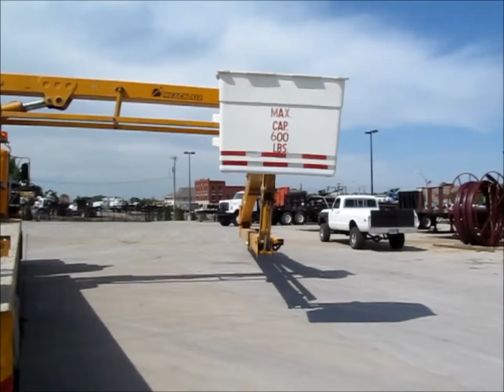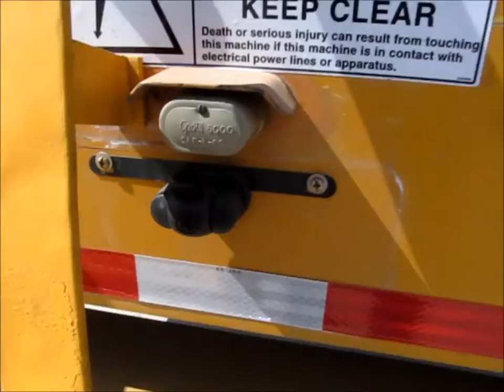1986 GMC General bridge inspection truck for sale | sold at auction June 27, 2013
1986 GMC General bridge inspection truck
7,441 miles on odometer
426 hours on meter
Cummins 14.0L L6 diesel engine
Eaton Fuller Road Ranger 13 speed manual transmission
Twin screw
AC and heat
Tilt
PTO
Wet kit
Backup camera
Mobile intercom
Front and rear beacon lights
5&#039; x 18" x 18" storage box
Reach-all boom
Model UB4045
600 lbs basket capacity
Spring locks
Remote ground controls
Basket controls
355 degree rotation
Serial 7369
Three boom sections
Three part lower boom
25&#039; main boom
15&#039; extension
5&#039; reach and extend
45&#039; total
22&#039; fixed middle boom section
18&#039; fixed top boom
UB4045 40&#039; down 45&#039; under
Four cylinder diesel on-board generator
75 kW
120/240V output
Electric start
502 hours on meter
60" x 30" basket
15,500 lbs counter weight
Spring suspension
Rear air suspension
Air brakes
Jake brake
230" wheelbase
14-80R20 front tires
295/75R22.5 rear tires
Boom will operate off of PTO or hydraulic pump mounted to generator
Current inspection
1GDV9E4C2GV500280